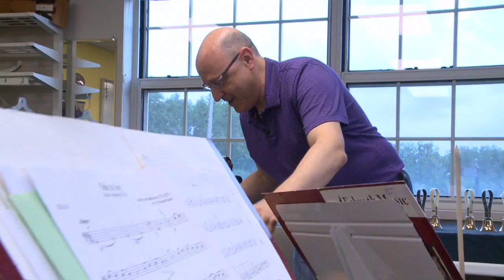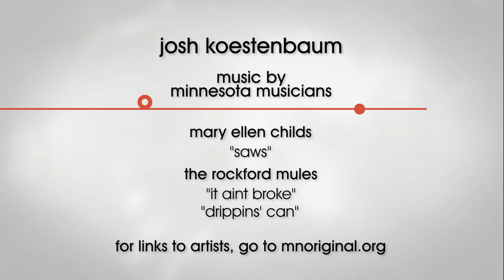Josh Koestenbaum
St. Paul Chamber Orchestra cellist Josh Koestenbaum works hard to keep both his body and his instrument in tune to produce the best performance possible. Watch as he plays the cello as hard as he pumps iron at his local YMCA.